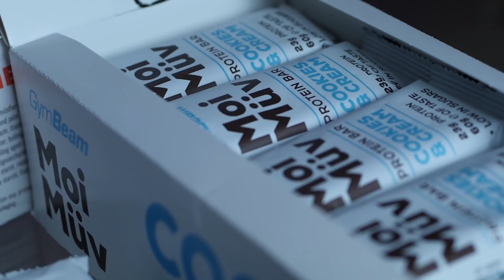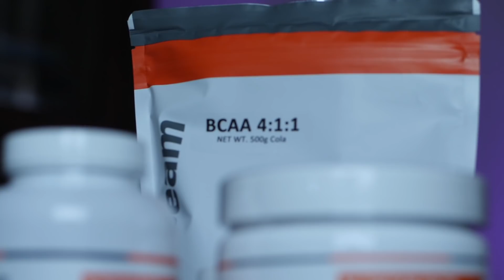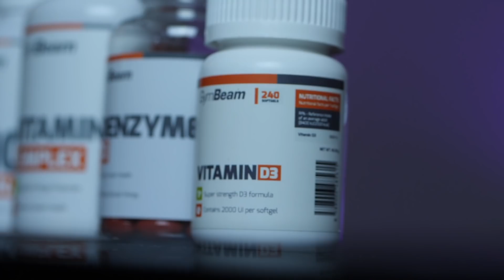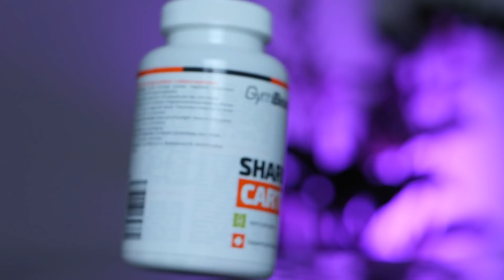Cesta do Ringu | Suplementace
NAKUPUJ NA GYMBEAM - se slevou FOX5